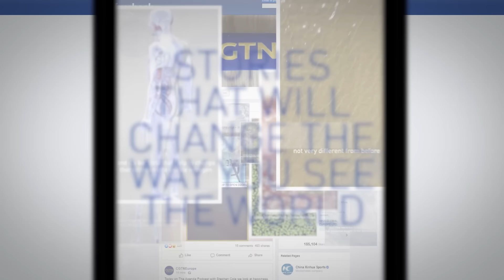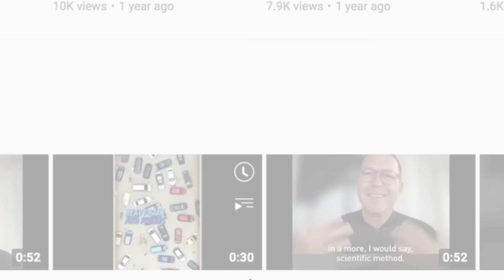China's President Xi in Serbia: Where Does Beijing Fit into Belgrade's Future?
As Serbia prepares to welcome China’s President Xi Jinping, this week The Agenda heads to Belgrade to examine what’s been called the ironclad friendship between the two nations.

 Juliet Mann examines how one of the largest economy in the region has managed to post growth figures which far outstrip its EU neighbours, how its managing the road to net zero, and just where China fits in to its future plans.

She speaks exclusively to Jorgovanka Tabaković, the Governor of the National Bank of Serbia, and to Serbia’s Minister for Mining and Energy, Dubravka Đedović.